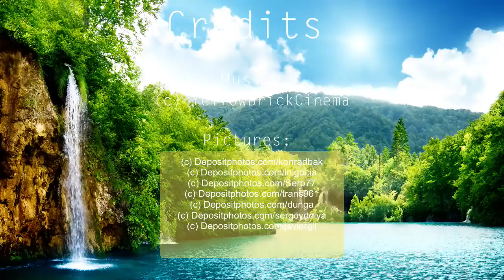Meditation Music Relax Mind Body: Deep Relaxation Music, Sleep Music, Yoga Music, Spa Music, ☯010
Meditation Music Relax Mind Body: Deep Relaxation Music, Sleep Music, Yoga Music, Spa Music, ☯010 - Our relaxing Meditation Music is perfect for Deepak Chopra meditations, Buddhist meditation, Zen meditation, Mindfulness meditation and Eckhart Tolle meditation. This music is influenced by Japanese meditation music, Indian meditation music, Tibetan music and Shamanic music. Some benefits include cleansing the Chakra, opening the Third Eye and increasing Transcendental meditation skills. The work of Byron Katie, Sedona Method, Silva Method and the Secret highlights the fact that healing can occur through using the mind and being in the “now”. Healing Meditation can be practised using this music for best results.

YellowBrickCinema composes Sleep Music, Study Music and Focus Music, Relaxing Music, Meditation Music (including Tibetan Music and Shamanic Music), Healing Music, Reiki Music, Zen Music, Spa Music and Massage Music, Instrumental Music (including Piano Music, Guitar Music and Flute Music) and Yoga Music. We also produce music videos with Classical Music from composers such as Mozart, Beethoven and Bach.

Our music is popular for the following:

► Sleep Music:
YellowBrickCinema’s Sleep Music is the perfect relaxing music to help you go to relax, go to sleep, and enjoy deep sleep. Our music for sleeping is the best music for stress relief, to reduce insomnia, and encourage dreaming. Our calm music for sleeping uses delta waves and soft instrumental music to help you achieve deep relaxation, and fall asleep. Our relaxing sleep music can be used as background music, meditation music, relaxation music, peaceful music and sleep music. Let the soothing and calming sounds help you enjoy relaxing deep sleep.

►Study & Focus Music:
YellowBrickCinema’s Study Music & Concentration Music is ideal background music to help you to study, concentrate, focus and work more effectively. We incorporate powerful Alpha Waves that naturally allow your mind to reach a state of focus, perfect for studying for that big test or exam.

► Instrumental Music:
YellowBrickCinema’s Instrumental Music includes guitar music, piano music and flute music. Our instrumental music can be used for relaxation, study, meditation and stress relief.

► Classical Music:
Yellow Brick Cinema’s Classical Music is ideal for studying, reading, sleeping (for adults and babies) and general relaxation. We’ve compiled only the best quality music from some of the world’s most renowned composers such as Mozart, Beethoven, Vivaldi, Bach, Debussy, Brahms, Handel, Chopin, Schubert, Haydn, Dvorak, Schumann, Tchaikovsky and many more. Enjoy Yellow Brick Cinema’s Classical Music whilst relaxing, studying, working, reading, or falling asleep.

► Spa and Massage Music:
Our light spa music is useful after a long day of work to unwind and relax. The spa music, nature sounds, rain sounds, and easy listening instruments used in these tracks encourage ultimate relaxation. YellowBrickCinema’s music is great for massage therapy, and our music will help you relax your mind and body.